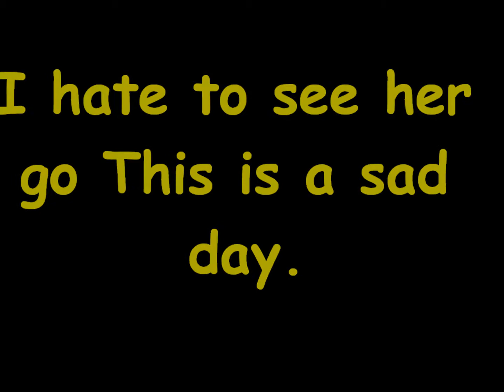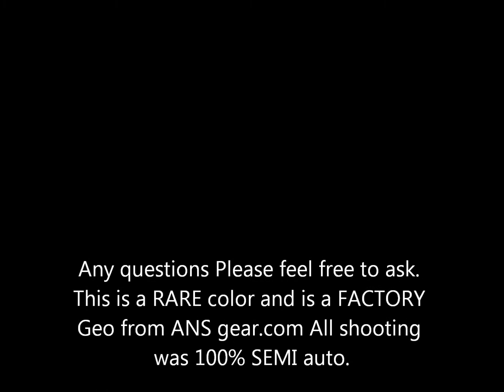geo 2 1 for sale ebay. Planet Eclipse Dyansty RARE!! Watch in Full screen 1080p HD.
For sale on ebay ALL photos were taken 6/2/2013 @ 6:00 ET. Please WATCH in Full screen in 1080p HD for best viewing.  Its a sad sad day but this gun cant sit anymore its just not right. My loss is someones Gain.